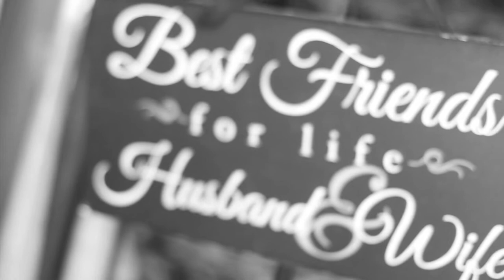Joanne & Brandon Highlight Film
Wedding video from June 14, 2015 at Cascade in Hamden, CT.

Vivid Events provided videography services as well as up lighting and a photo montage displayed at the reception.

YourVividEvent.com